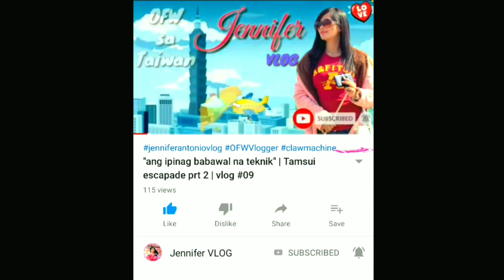Claw machine vlog | Just another lucky day | vlog #014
please turn you video quality setting to 720p for better video 😊